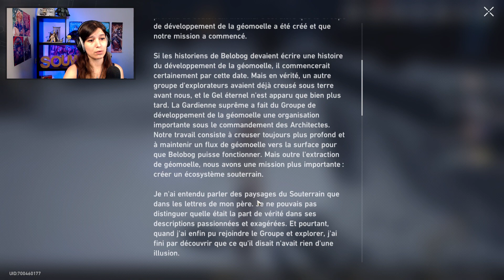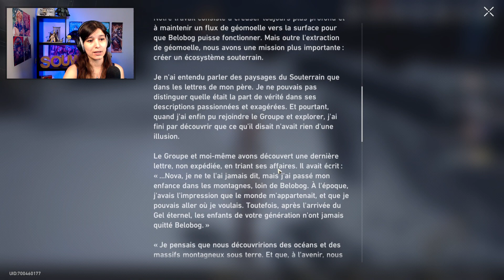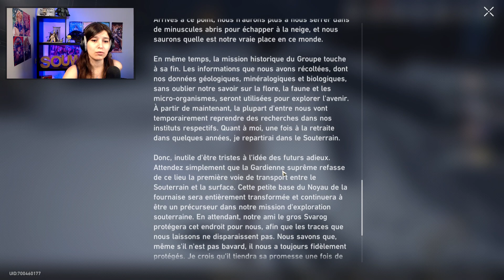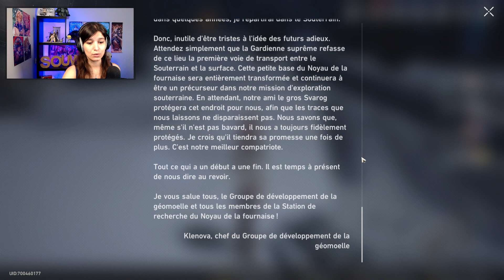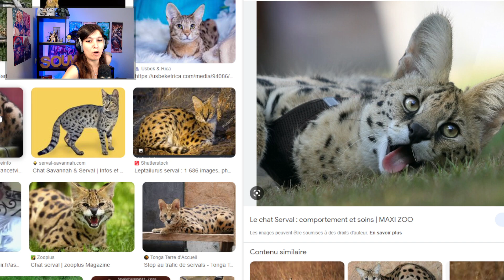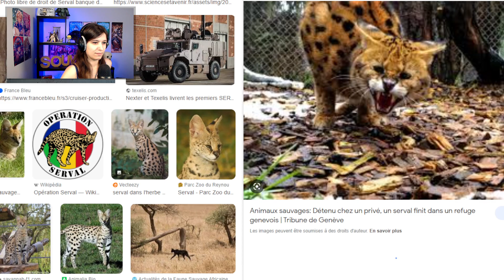On découvre les souvenirs de Svarog ! HSR Part.46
Partons à l'aventure à bords du Star Rail !!

Dans ce let's play, je lirais TOUT ! Livres, dialogues, lore caché... T-O-U-T !!